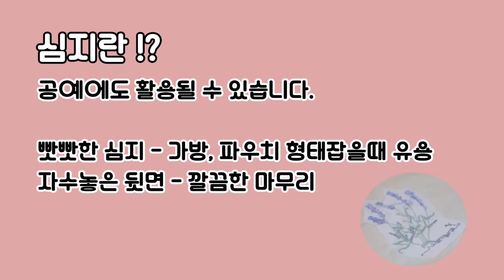단면 접착 심지 설명 & 사용방법 (종이심지,실크심지)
단면 접착 심지 설명 & 사용방법

다림질로 열을 가해 접착하는 방식으로 손쉽게 사용할수 있어요 !
접착심지는 원단을 보강할때 사용되요 !
공예에도 활용이 가능한데요

에코백 등에 프랑스자수 수를 놓은 뒤 붙이면
뒷면의 실이 풀리지 않도록 도와줍니다 : )
에코백, 파우치등 소품에 다양하게 사용해보세요